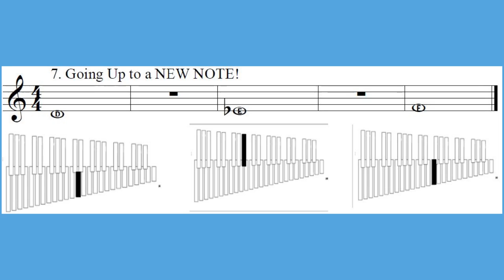7 Going Up to a New Note MALLETS LOW